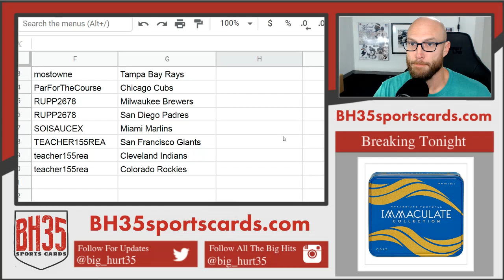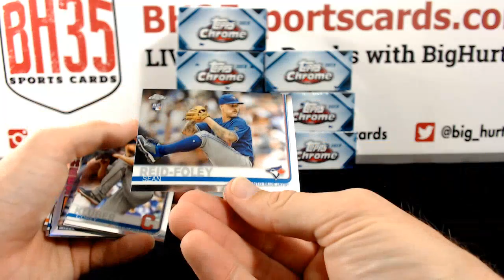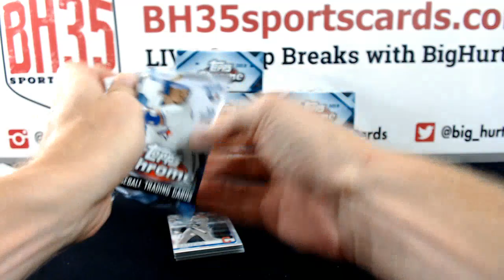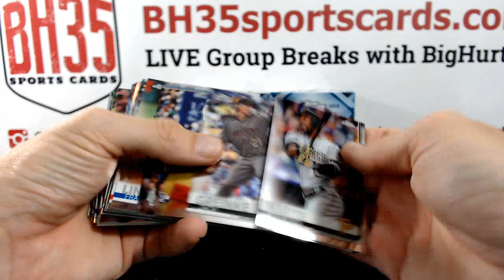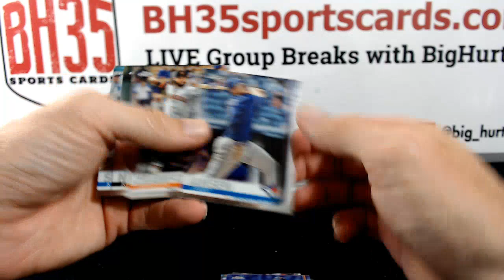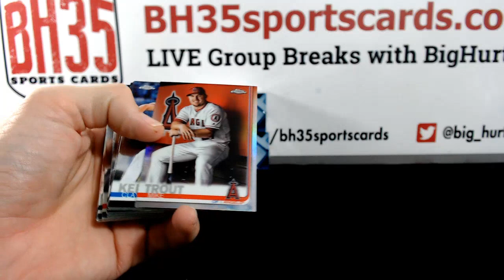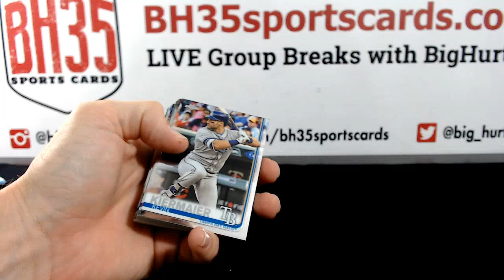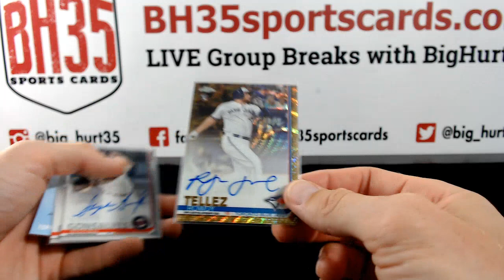2019 Topps Chrome Baseball Jumbo | 8 Box Case Break #1 Pick Your Teams